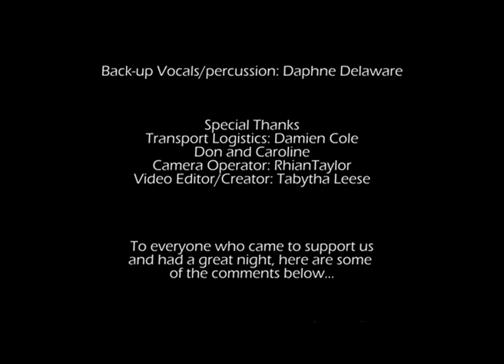Bad Moon Rising - Creedence Clearwater Revival (Tumbleweed & Co. cover)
Tumbleweed & Co. * Live music * performs: "Bad Moon Rising".
Location: Kilsyth Memorial Hall.

Tumbleweed and Co. performs covers from various country rock artists along the lines of Creedence Clearwater Revival, Brooks and Dunn to Allan Jackson, Dwight Yoakam through to Garth Brooks just to mention a few. We have an individual sound and that's what makes us Tumbleweed and Co.

Country Rock, Rock N Roll.. & Line-Dancing, Live Music featuring Tumbleweed & Co gig on Saturday 19th October 2013. :)

For further information or bookings please contact -